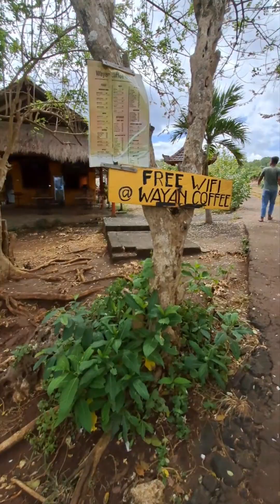WELCOME To BALI!: Ep 1